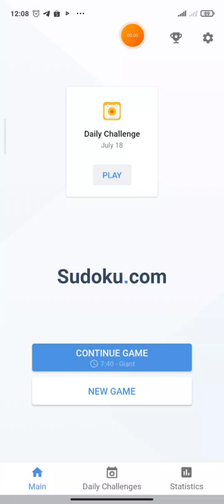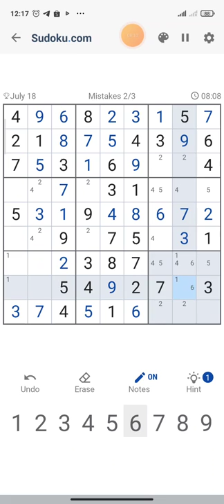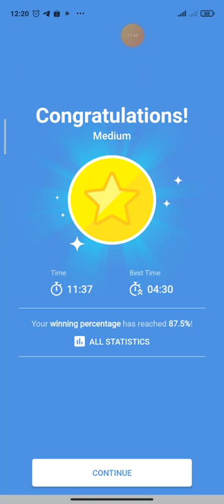Daily Challenge (18 July 2022) - Game play sudoku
Ever felt like you need a distraction from the chaos and responsibilities of the day? Some people go outside for a smoke break while others enjoy a stroll and a cup of coffee. What do you do? Many people have found that taking a few moments of “rest” from their current challenging task can help them return to it with new found focus and vigor.

If you aren’t a smoker, stroller or coffee drinker, or even if you don’t want to leave the comfort of your desk, Sudoku is the perfect distraction – and it’s healthy for the mind and body too.